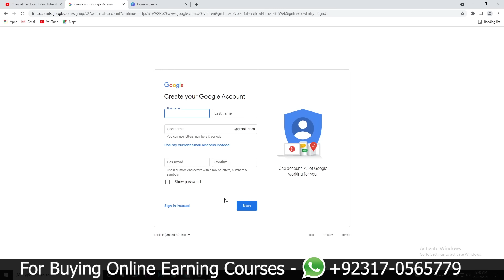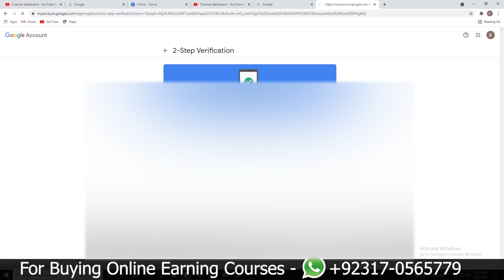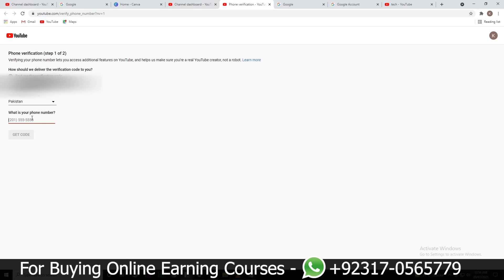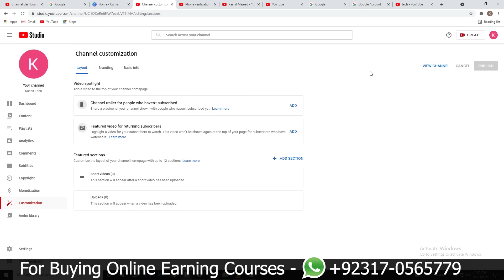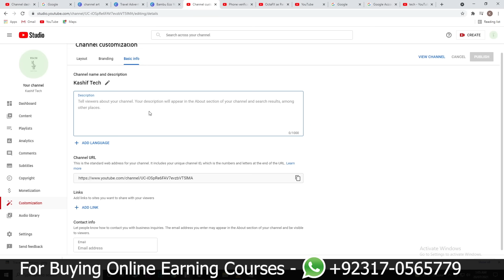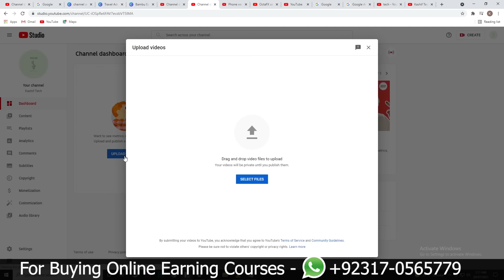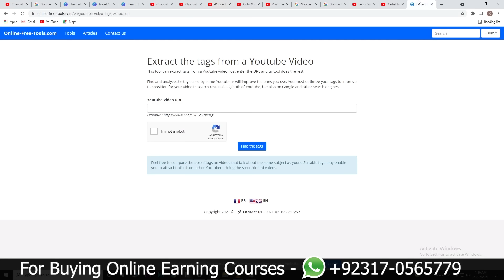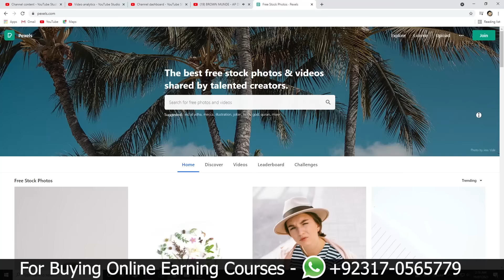How to Create YouTube Channel & Earn Money from YouTube (Course)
Assalam O Alikum! Is video main aap seekhein ge Youtube channel bnany se lekar pehli payment tak ki sab details. Thanks